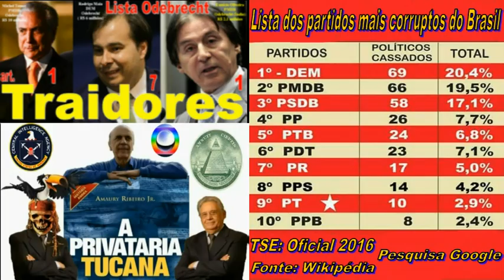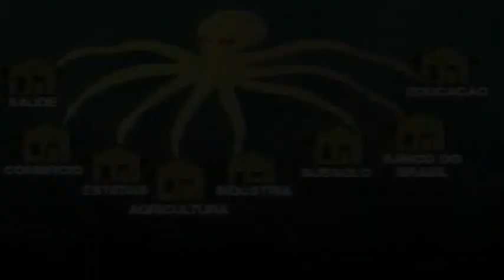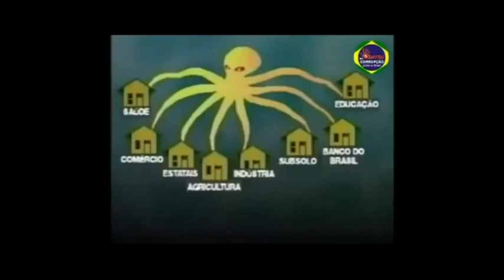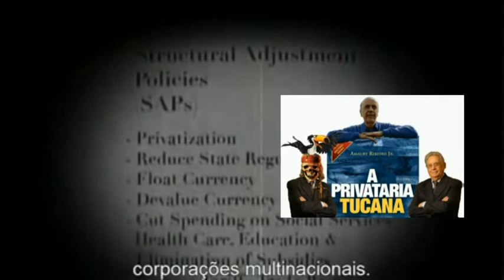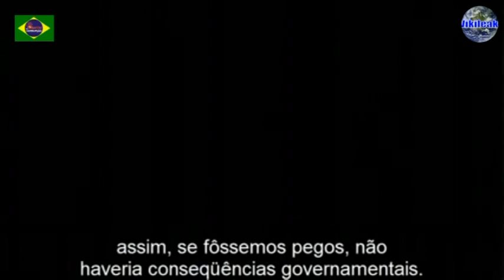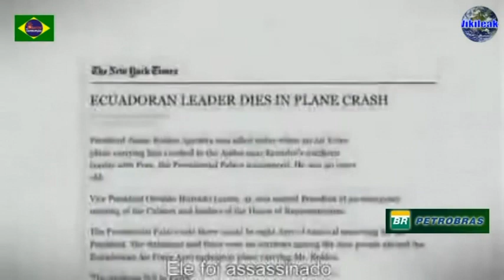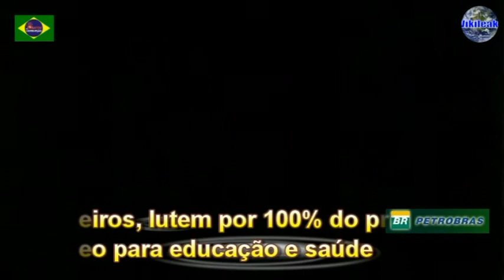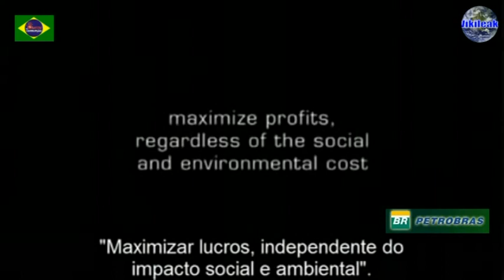Jair Bolsonaro, Paulo Guedes corruptos 171 traidores assassino econômico entrega Brasil aos EUA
Nenhum país soberano, independente, leiloa petróleo já descoberto. Aliás, Woodrow Wilson, ex-presidente dos EUA dizia: A Nação que possui petróleo em seu subsolo e o entrega a outro país para explorar não zela pelo seu futuro”.

Jair Bolsonaro (psc) candidato a presidência do Brasil e seua economista de chicago Paulo Guedes são traidores judas servos vassalos da doutrina do assassino econômico (john Perkins cia-eua) neoliberalismo, estado minímo, privatização, chamar nacionalistas de comunistas é tátita da CIA assassino econômico para derrubar governos soberanos nacionalistas e substuir por políticos art. 171 corruptos e traidores marionetes a lhes entregar todas as riquezas do país estatais valiosas petrobras pré-sal petróleo, eletrobras , mineração, território nas mãos da corporatocracia nova ordem mundial iluminattis. o mais grave atentado a soberania do Brasil crimes de alta traição lesa pátria Pena de morte aos traidores judas links utéis compartilhem:
Nenhum país soberano, independente, leiloa petróleo já descoberto. Aliás, Woodrow Wilson, ex-presidente dos EUA dizia: Camada do pré-sal campo de Carcará e Jubarte entrega do nosso petróleo aos gringos crime de alta traição e lesa pátria judas!
Baixar livro PDF grátis de Greg Palast Privatizações art.171 empresarial a destruição da nação brasileira
Crime de alta traição e lesa pátria - Governos presidentes, governadores art.171 traidores maçons indica oficiais militares Generais comandantes maçons trairas lesa pátria entreguistas judas servos da Nova ordem Mundial maçonaria seita do demônio infiltrados no estado brasileiro pra destruir o Brasil capturar nossas riquezas petróleo, pré-sal, Amazônia, Nióbio, ouro, diamantes, água doce, vale do rio doce, estatais valiosas para os senhores do mundo os Bilderberg club destruindo o estado brasileiro e escravisando a nação brasileira com mão de obra escrava para as corporações estrangeiras da nova ordem a MALDITA CORPORATOCRACIA VIDE ASSASSINO ECONÔMICO

links úteis compartilhem: Assassino econômico: EUA CIA propaganda que todos nacionalistas são comunistas pra derrubar governos nacionalistas soberanos

 Livros denúncia baixar PDF: Crimes da altra traição e lesa pátria contra a nação brasileira e sua soberania: Privatizações art.171 empresarial  O ROUBO DAS RIQUEZAS DA NAÇÃO.

"A melhor democracia que o dinheiro pode comprar", do americano Greg Palast Privatizações art.171 empresarial o roubo das estatais da nação que destroi a nação brasileira crimes lesa pátria soberania destruida PMDB,PSDB,DEM,PP baixar PDF

Dossie Aécio Neves (PSDB) criminoso art.171 quadrilha A lista de Furnas completa

A privataria tucana (privatização art.171 empresarial alta traição lesa pátria destruição da soberania TRAIDORES FHC,JOSÉ SERRA, ALOYSIO NUNES, ALCKIMIN,CÁSSIO CUNHA LIMA,AÉCIO DO PÓ PSDB LINK BAIXAR PDF

A HISTÓRIA SECRETA DO IMPÉRIO AMERICANO DESTRUINDO O BRASIL VIA CORRUPÇÃO E ALTA TRAIÇÃO ATENTADO A SOBERANIA DO BRASIL BAIXAR PDF

O Nobre Deputado" por Juiz de direito Marlon Reis (o bom juiz) partidos todos traidores PMDB,PSDB,DEM,PP,PT Crimes de lesa pátria e atentado a soberania do Brasil baixar pdf